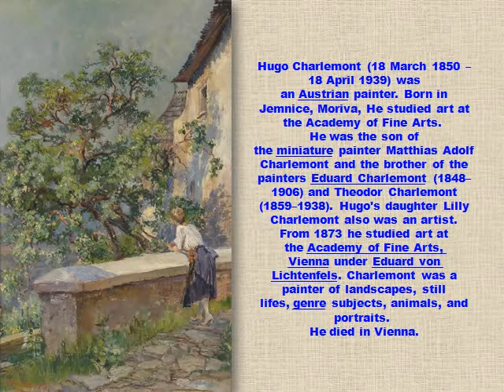Hugo Charlemont Art